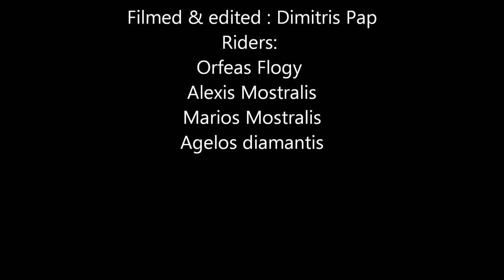Megaro and Suntagma session with Toska crew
A chill session we had the other day at Megaro Mousikis and at Suntagma. Filmed with Drift Ghost HD. Enjoy